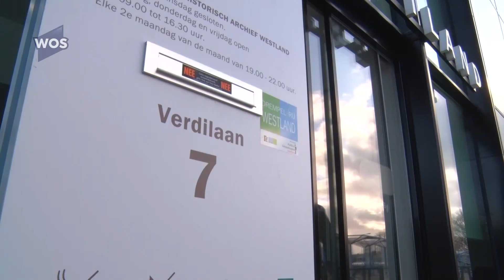Verzet tegen islamitische school blijft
Een meerderheid van de gemeenteraad van Westland heeft geweigerd de komst van een islamitische basisschool op te nemen in het Plan van Scholen 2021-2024.